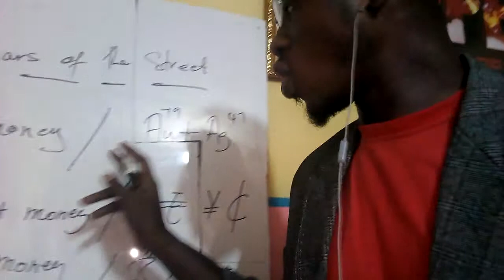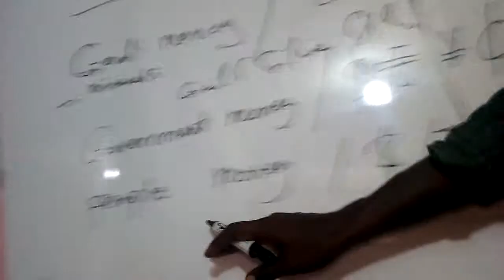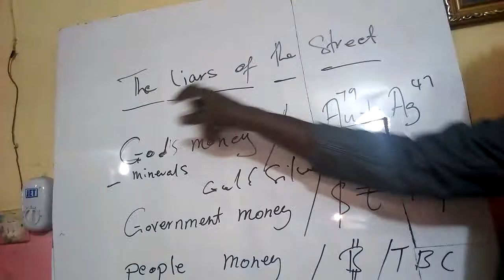The Liars of the Street - Book coming soon.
Grab a copy Now.  The Liars of the Street. Be aware of

Joseph Jones Inkum is the founder and CEO of  group of companies

He is an entrepreneur, Author and life Coach personal for success, happiness, peace and good relationship with others. He is a motivational speaker  and Core speed of Success boss.

Lovely and affordable. New beautiful and neat shirts on board now. Appear Clothing line